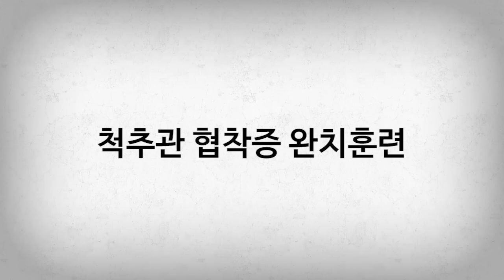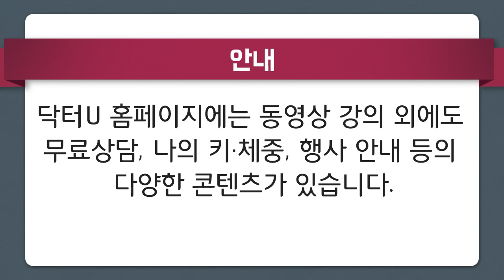허리, 엉덩이 통증 , 다리저림 (허리 디스크와 차이 알기) : 닥터U의 ' 척추관 협착증 완치훈련'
3개월이면 수술, 치료 없이도 정상 활동을 할 수 있습니다.